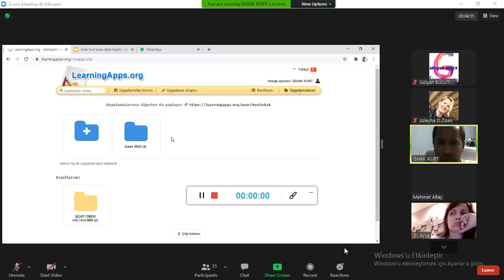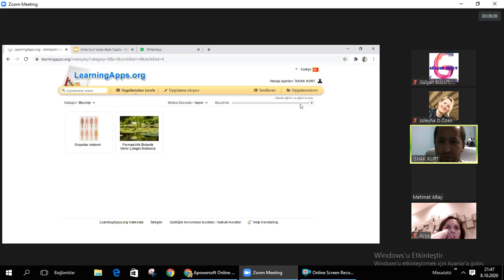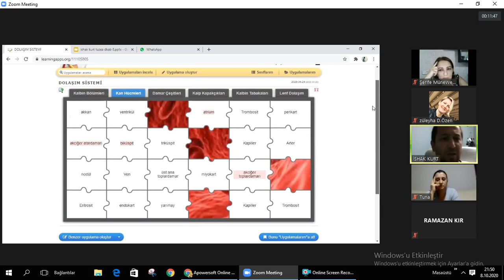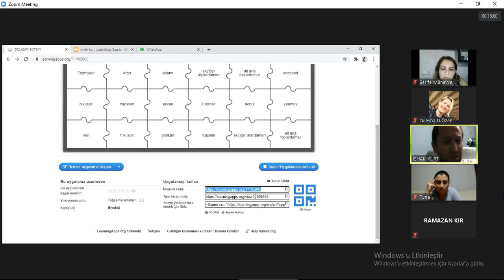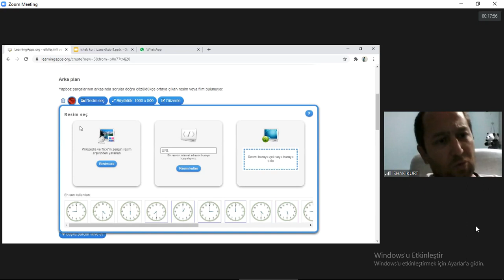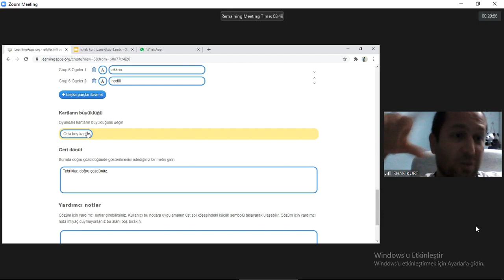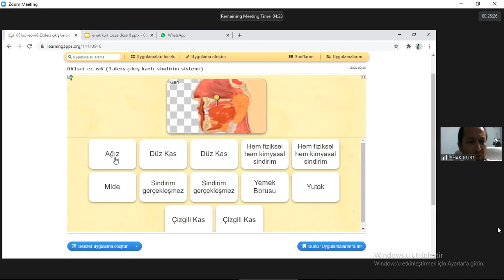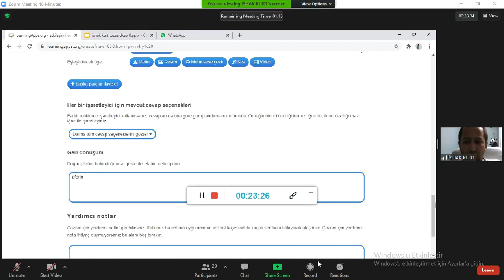Learningapps 1.bölüm ( İSHAK BEY )